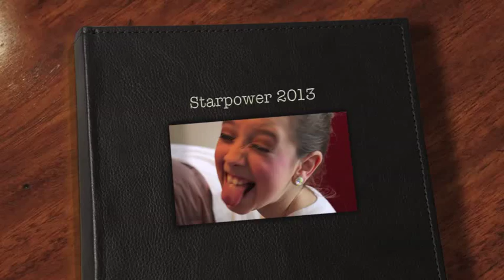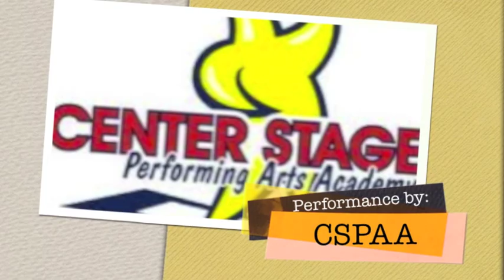Starpower 2013~My Experience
Hi guys! It's Olivia boo here :-) Last weekend, I competed with my competition team at Starpower National Talent Competition. We won a lot of things and kicked butt!!! In the beginning, it shows pics from my solo, my cousin and BFF Ava's solo, and my friend Paige's solo! ;) Then, it shows pics from me and my cousin's group numbers. Enjoy!!!